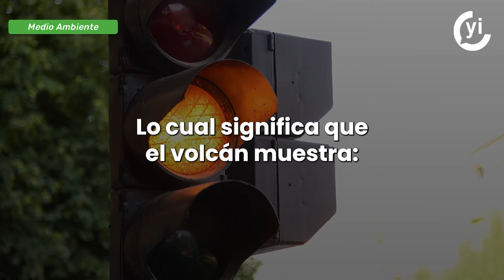Se prevé caída de ceniza en todas las alcaldías de CDMX por actividad del Popocatépetl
Debido a una intensa actividad del volcán Popocatépetl, autoridades alertaron que se prevé caída de ceniza en CDMX, Edomex, Morelos y Michoacán.